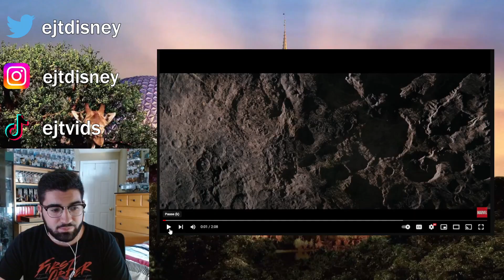Journey to the Marvels Trailer Reaction!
In this video I react to the trailer dropped today by Marvel for the Marvels.

"Ikson - Anywhere" is under a YouTube Free license.